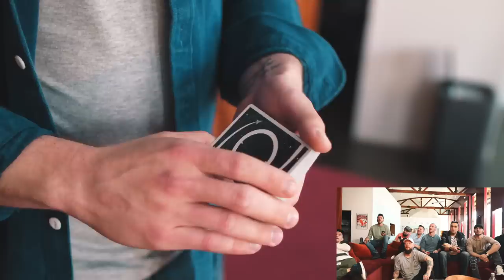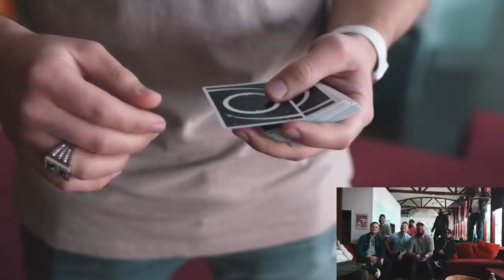You FLASH, You LOSE!!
Welcome to the game that ALL Magicians hate! You FLASH, You LOSE Challenge!! Where contestants try and perform some sleight of hand without "Flashing!".

IF YOU WANT TO SEND ME STUFF:
Chris Ramsay
CP 50011 BP. Galeries Des Monts
St-Sauveur, PQ
Canada
J0R 1R0